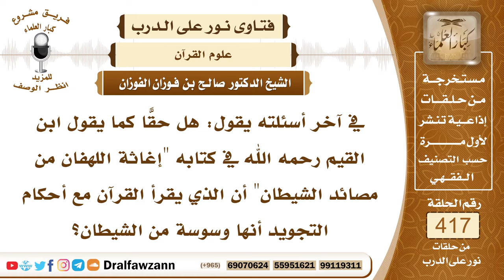5610- هل يصح كلام ابن القيم أن قراءة القرآن بالتجويد وسوسة من الشيطان؟ - الشيخ صالح الفوزان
"5610- في آخر أسئلته يقول: هل حقّاً كما يقول ابن القيم رحمه الله في كتابه ""إغاثة اللهفان من مصائد الشيطان"" أن الذي يقرأ القرآن مع أحكام التجويد أنها وسوسة من الشيطان؟
الجواب: نعم، المبالغة في ذلك، ابن القيم يقصد وسوسة القراء الذين يبالغون في مخارج الحروف وفي الغنة وفي المدود فالمبالغة هذه منهي عنها، أما التوسط في أحكام التجويد فهذا شيء مطلوب؛ لأنه من إتقان التلاوة، التوسط في هذا.
السيرة الذاتية :
للاشتراك في قناة الشيخ صالح الفوزان

14_ الشيخ محمد أمين الشنقيطي
يتيوب

15_سماحة المفتي عبد العزيز آل الشيخ
 يوتيوب

رئيس الفريق
لمشروع كبار العلماء